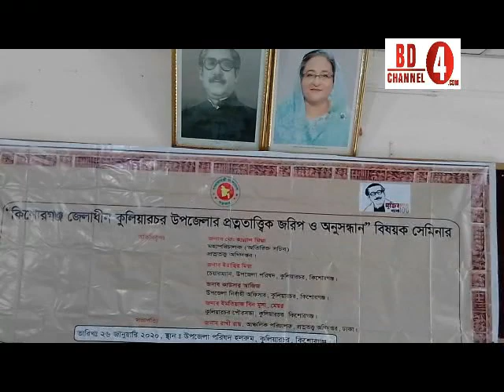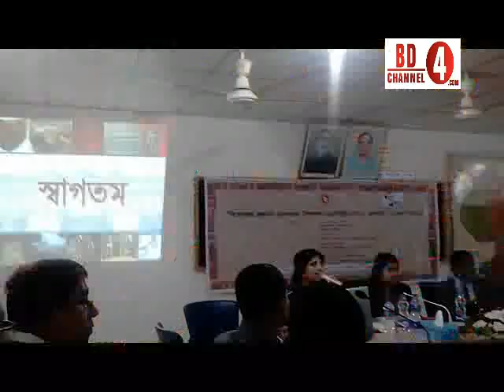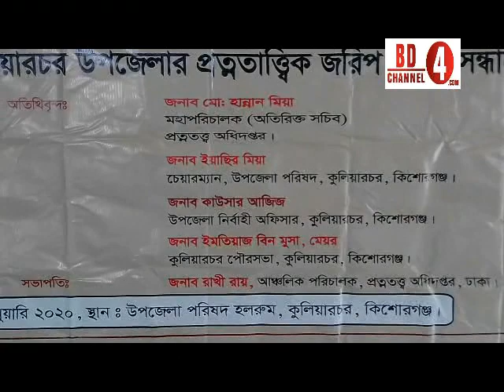ভিডিও: ভৈরব ও কুুলিয়ারচরে প্রত্নতাত্ত্বিক জরিপ ও অনুসন্ধান বিষয়ক সেমিনার অনুষ্ঠিত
ভৈরব ও কুুলিয়ারচরে প্রত্নতাত্ত্বিক জরিপ ও অনুসন্ধান বিষয়ক সেমিনার অনুষ্ঠিত